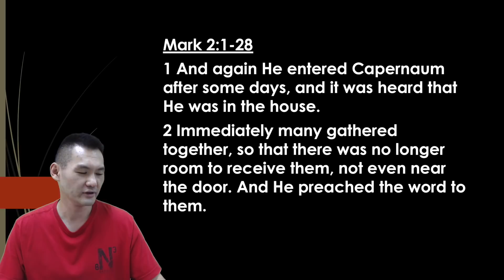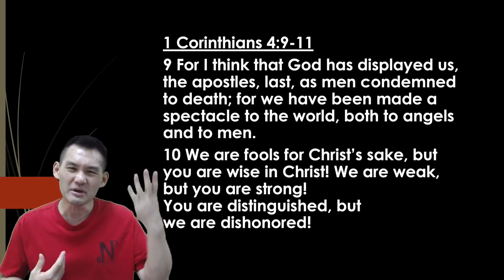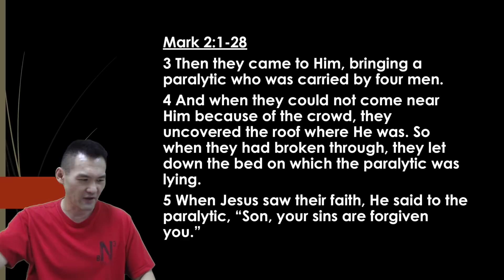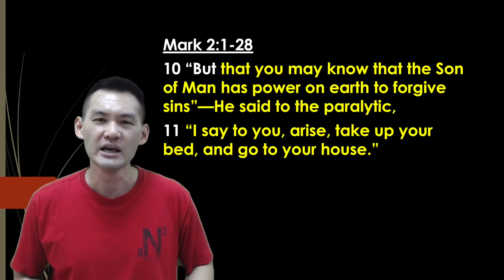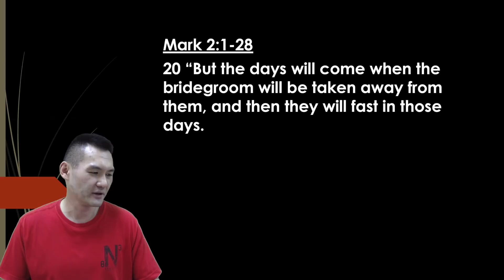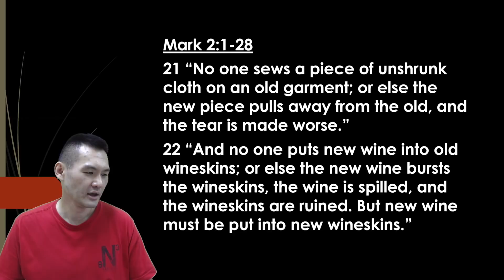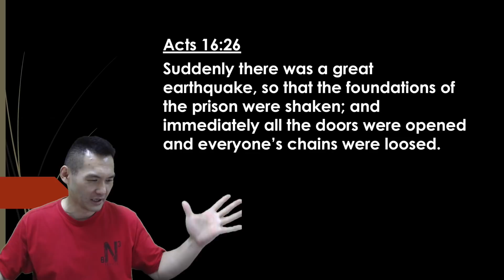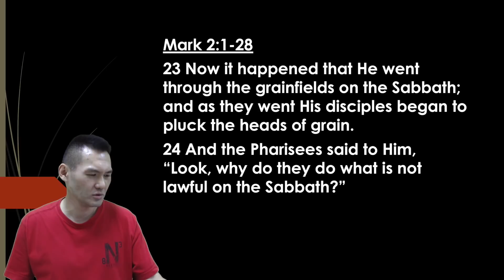Mark 2 | Preach the Word | Loving God With Simplicity of Heart